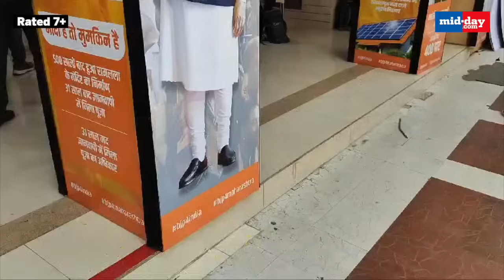Lok Sabha Election Results 2024: People All Set For BJP's Win, Banjara Community To Perform For BJP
As the Lok Sabha Election Results for 2024 loom, anticipation mounts with expectations favoring BJP's triumph. The Banjara community, renowned for its vibrant culture and fervent participation in electoral processes, is poised to contribute to the celebratory atmosphere with traditional performances. Kirit Somaiya, the former member of Lok Sabha was spotted at the venue. With BJP's track record and strategic campaigning, many anticipate a resounding victory. This anticipation is not merely confined to political circles; it resonates across the populace, reflecting a broader sentiment of confidence and support. As the nation eagerly awaits the official declaration, the Banjara community's spirited performances symbolize the unity and diversity inherent in India's democratic ethos.